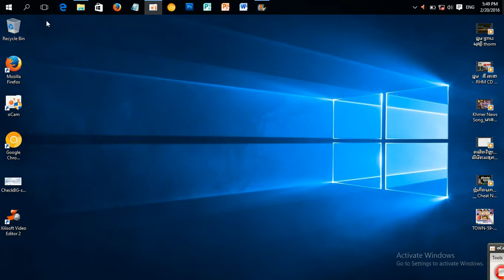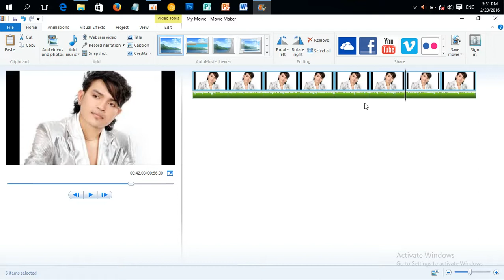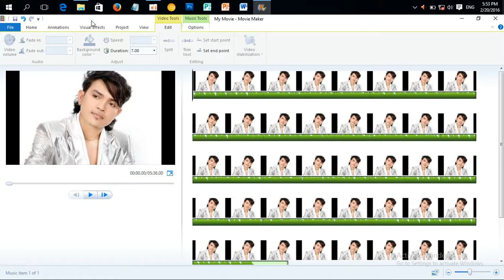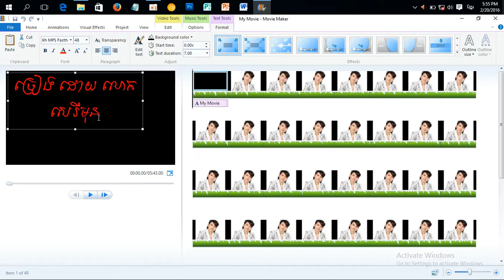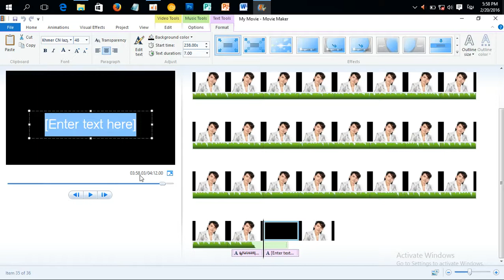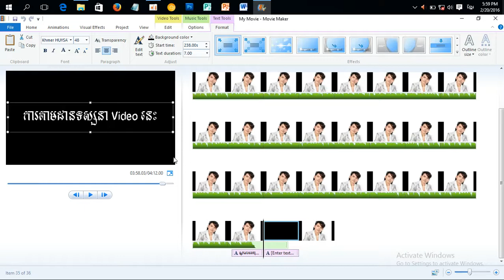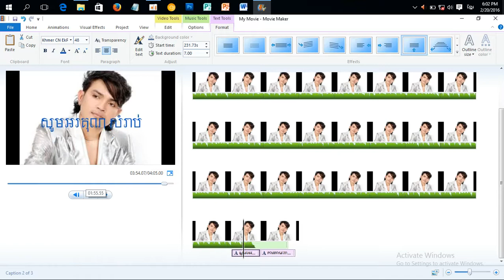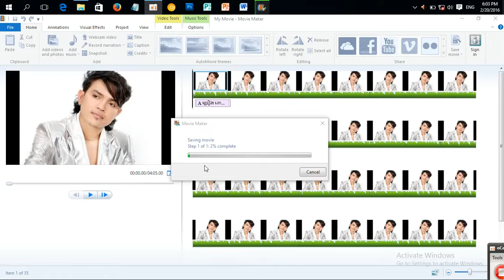របៀបកាត់តវីឌីអូតាមកម្មវិធី Movie maker,how to edit video on Movie Maker.Khmer